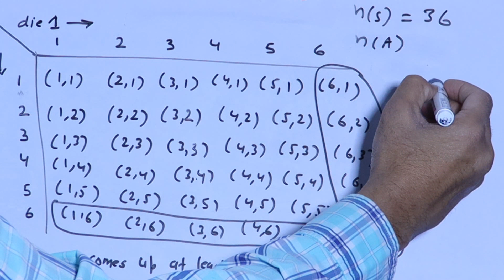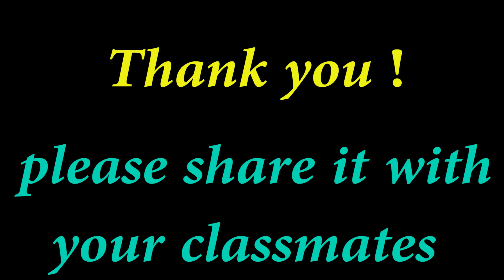samplepapersolutions2023 class10maths probabilityclass10 mcq